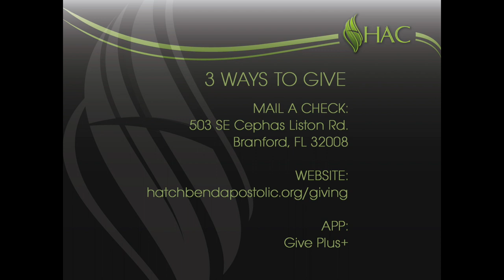When the Spirit Groans - Steve A. Boyd - June 8, 2022